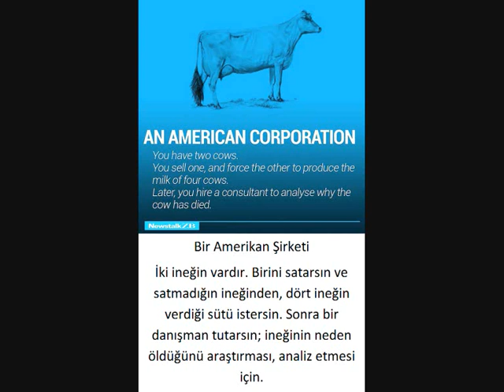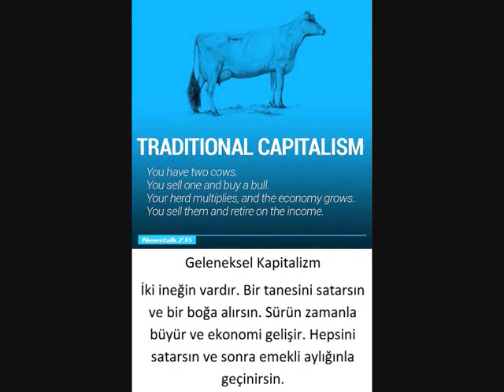Dünya Ekonomisini İki İnekle Açıklamak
The World's Economy Explained With Just Two Cows

Bir Amerikan Şirketi
İki ineğin vardır. Birini satarsın ve satmadığın ineğinden, dört ineğin verdiği sütü istersin. Sonra bir danışman tutarsın; ineğinin neden öldüğünü araştırması, analiz etmesi için.

Bir Avustralya Şirketi
İki ineğin vardır. İş oldukça iyi görünüyor. Dükkanı kapatır ve bunu birkaç birayla kutlamaya gidersin...

Bir Çin Şirketi
İki ineğin vardır. Ve bu iki ineği sağan 300 insan. Tam istihdam sağladığını ve yüksek verimlilik oranına sahip olduğunu iddia edersin. Gerçek durumu anlatan gazetecileri tutuklarsın.

Bir Fransız şirketi
İki ineğin vardır. Greve gider, bir isyan organize eder, yolları kapatırsın. Çünkü üç inek istersin.

Bir Hint Şirketi
İki ineğin vardır. Taparsın.

Bir İngiliz Şirketi
İki ineğin vardır. İkisi de delirmiş.

Bir Irak Şirketi
Herkes birçok ineğe sahip olduğunu düşünür. Onlara aslında hiç ineğin olmadığını söylersin. Kimse sana inanmaz ve seni bombalar, istila ederler. Hala bir ineğin yok, ama en azından demokrasi geldi.

Bir İrlanda Şirketi
İki ineğin vardır. Bir tanesi at.

Bir İsviçre Şirketi
5000 ineğin vardır. Hiçbiri sana ait değildir. Ama ineklere baktığın için sahiplerinden para alırsın.

Bir İtalyan Şirketi
İki ineğin vardır. Ama nerede olduklarını bilmiyorsun. Yemek yemeye karar verirsin...

Bürokratizm
İki ineğin vardır. Devlet ikisini de alır. Birini öldürür. Diğerini sağar ve ardından sütü ziyan eder.

Geleneksel Kapitalizm
İki ineğin vardır. Bir tanesini satarsın ve bir boğa alırsın. Sürün zamanla büyür ve ekonomi gelişir. Hepsini satarsın ve sonra emekli aylığınla geçinirsin.

Faşizm
İki ineğin vardır. Devlet ikisini de alır ve sana biraz sü satar.

Komünizm
İki ineğin vardır. Devlet ikisini de alır ve sana bir miktar süt verir.

Sosyalizm
İki ineğin vardır. Bir tanesini komşuna verirsin.